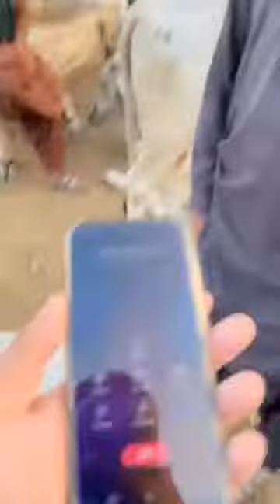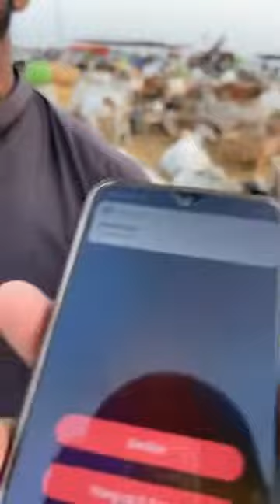LIVE Me Agaya Mazza !!!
BEOPAARI Ko Calls Aana Shuru Awaam Ki Janib Say 😂💕😂💕😂

LIVE Me SOUDA Bhi Hogaya Bhai 😍🔥😍🔥😍